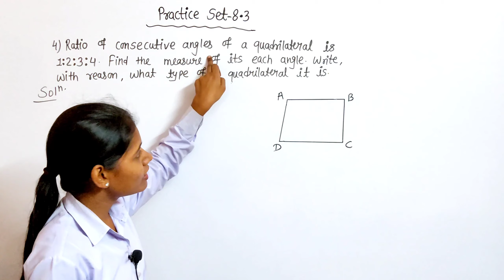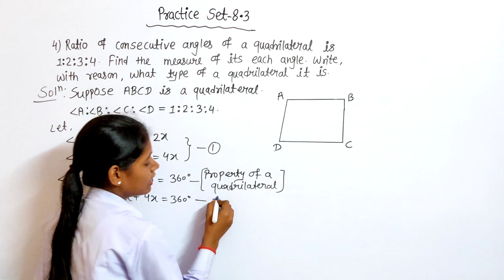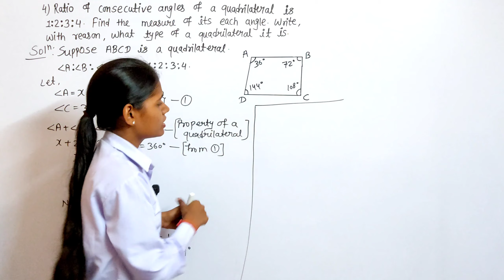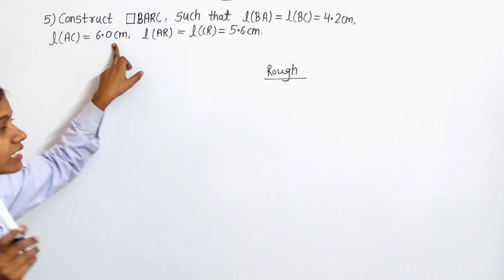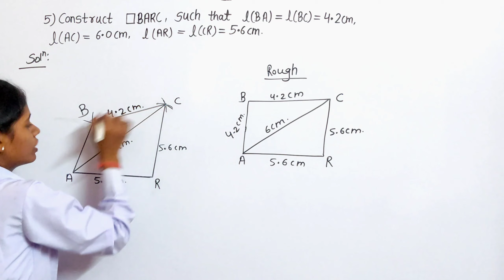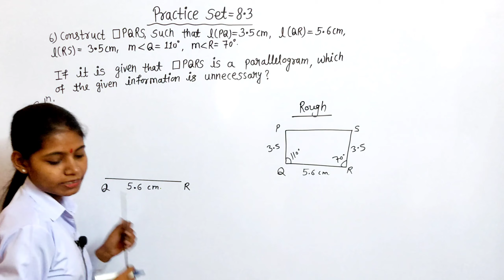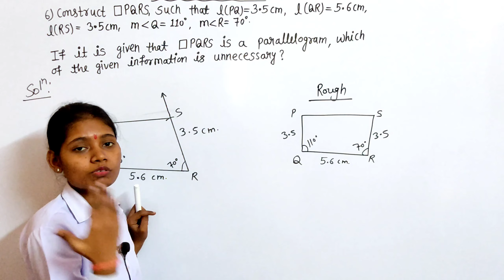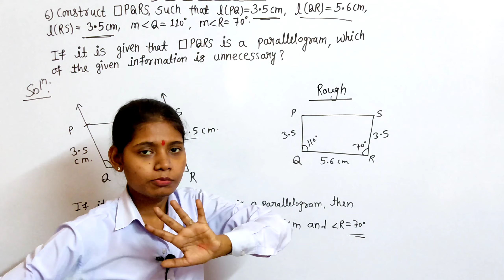Practice set 8.3 standard 8th question 4 to 6 mathematics